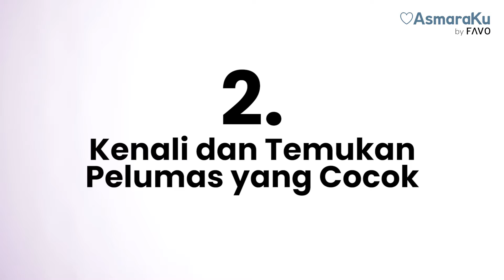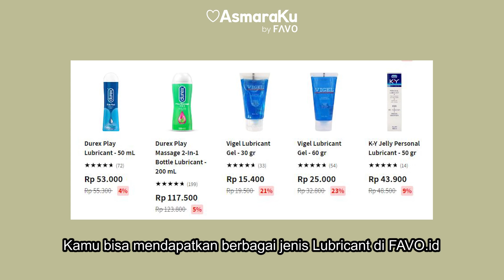AsmaraKu Tips | PERTAMA KALI MENGGUNAKAN LUBRICANT?? by AsmaraKu.com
Kamu baru pertama kali menggunakan Lubricant ?
Coba simak tips dari kami ya;)

CEK BERBAGAI ARTIKEL MENARIK SEPUTAR PERCINTAAN, KESEHATAN DAN KECANTIKAN DI LOVE JOURNAL